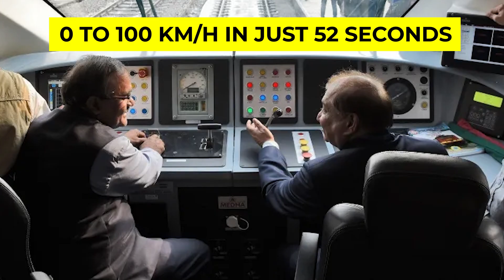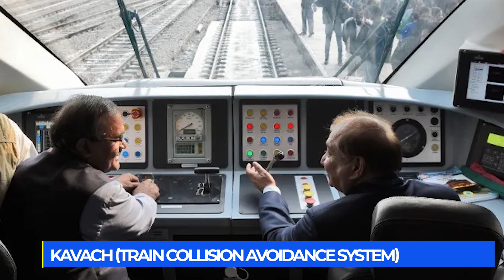India's Fastest Train Journey: Vande Bharat Express | India’s impressive NEW high-speed train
Join us on an unforgettable adventure as we board the Vande Bharat Express, India's pride in high-speed rail travel! 🇮🇳💨

🔍 Explore the Future of Rail Travel:
Step inside the cutting-edge world of Vande Bharat Express and witness the fusion of technology, comfort, and speed. From plush interiors to state-of-the-art amenities, this high-speed train is redefining the way we travel across India.

🌏 Crossing Borders, Connecting Hearts:
Experience the scenic beauty and cultural richness as we traverse through diverse landscapes and cities. Vande Bharat Express is more than just a train; it's a bridge connecting the heart of India.

🎥 Cinematic Moments and Behind-the-Scenes:
Get an exclusive look behind the scenes of our journey. From the hustle and bustle of the platforms to the serene landscapes rushing by, every moment is captured to bring you closer to the Vande Bharat Express experience.